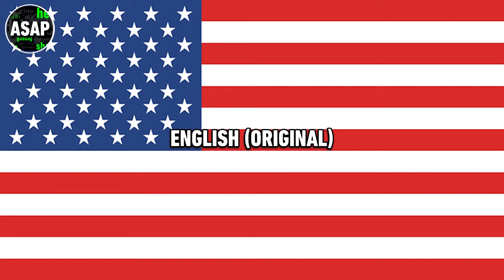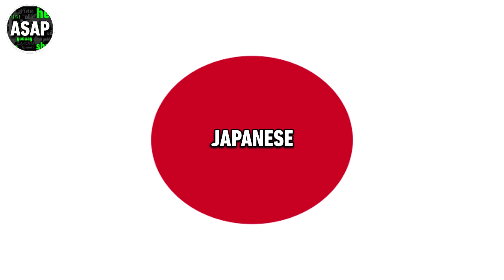Mickey and the Roadster Racers Theme Song | Multilanguage (Requested)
Enjoy! This video was requested some time ago by many users, most recently Wakko warnerz and fighter Kirby the kirby and doraemon fan 2022. List of languages:

English (Original) // Albanian (dialogue-only) // Arabic // Brazilian Portuguese // Bulgarian (Incomplete) // Cantonese // Castilian Spanish // Czech // Danish // Dutch // European Portuguese // Filipino // Finnish // French // German // Greek // Hungarian (Incomplete) // Indonesian // Italian // Japanese // Korean // Latin Spanish // Malay // Mandarin (China/Taiwan ver.) // Norwegian // Polish // Romanian // Tamil // Turkish